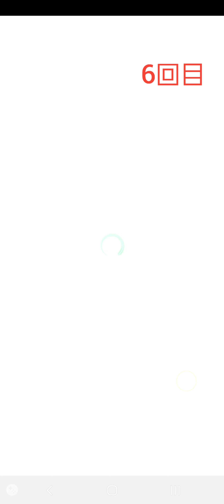【Jクラ】フォーカドプレイヤーガチャ2周目、三浦はどこへ、、、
フォーカスドプレイヤーガチャ2周目です
三浦欲しい、、、果たして